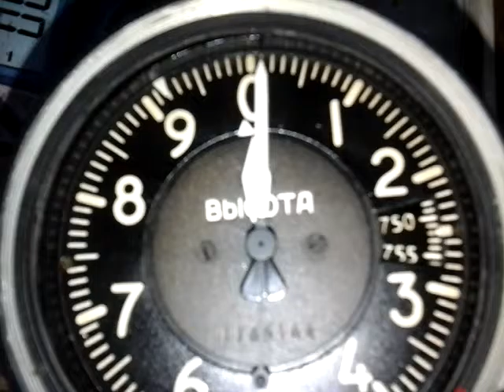Высотомер ВД-10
Менял стекло на высотомере и обратил внимание как реагирует высотомер ВД-10 на порывы ветра на улице..